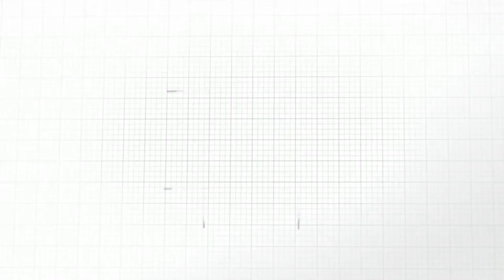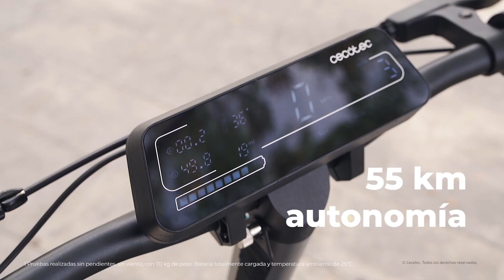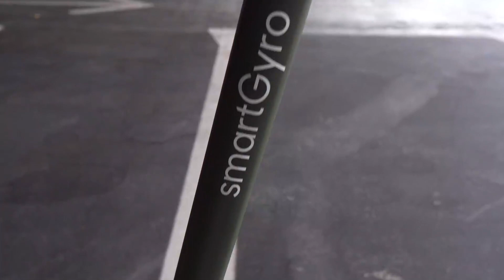Los 5 Mejores Patinetes Eléctricos 2023 Calidad-Precio 🛴💰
Descubre los mejores patinetes eléctricos que ofrecen una excelente relación calidad-precio. Desde modelos con autonomía impresionante hasta opciones con características avanzadas, estos patinetes te llevarán a donde necesitas ir de manera eficiente y cómoda.

🛒AMAZON (ESPAÑA) 🛒

1📦 Cecotec Bongo Serie A+
2📦 SmartGyro K2
3📦 Cecotec Bongo Serie A+ MAX
4📦 Mi Electric Scooter 3
5📦 Xiaomi Mi Electric Scooter PRO 2

🛒AMAZON (INTERNACIONAL) 🛒

1📦 Cecotec Bongo Serie A+
2📦 SmartGyro K2
3📦 Cecotec Bongo Serie A+ MAX
4📦 Mi Electric Scooter 3
5📦 Xiaomi Mi Electric Scooter PRO 2

0:00 Mejores Patinetes Eléctricos - Intro
0:47 Cecotec Bongo Serie A+
02:00 SmartGyro K2
03:29 Cecotec Bongo Serie A+ MAX
04:32 Mi Electric Scooter 3
05:56 Xiaomi Mi Electric Scooter PRO 2